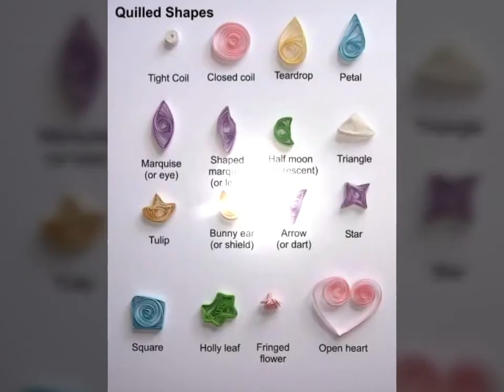Different and Creative Quilling paper Art/Quilling paper Ideas/quilling art/Craft,